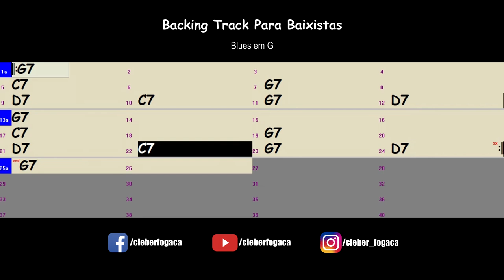Blues em G (Backing Track Para Baixistas)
Backing Track Para Baixistas - Blues em G sem o baixo.